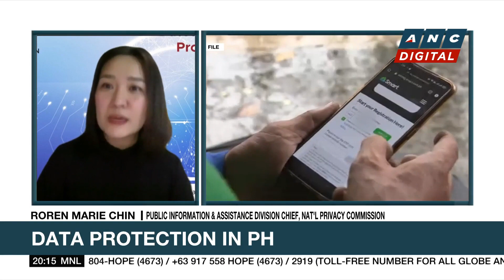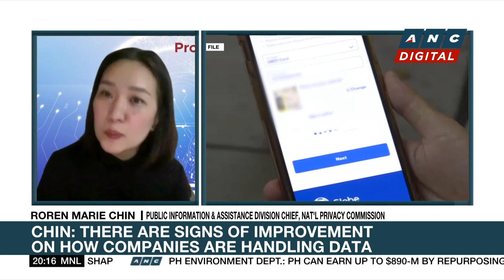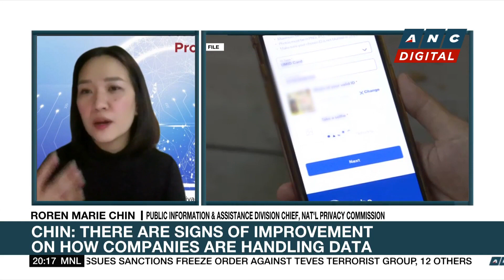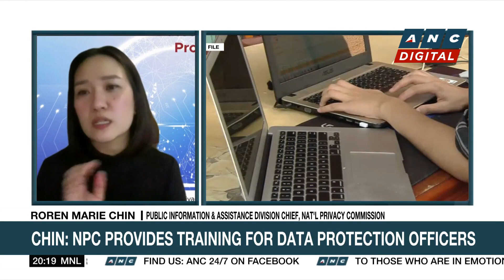Chin: There are signs of improvement on how companies are handling data | ANC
Business Outlook: Ron Cruz and Salve Duplito talk to the National Privacy Commission's Public Information & Assistance Division Chief, Roren Marie Chin.

list=PLm34qRgqWBU6AE3fKwaksh0g6_yd4OLJ9